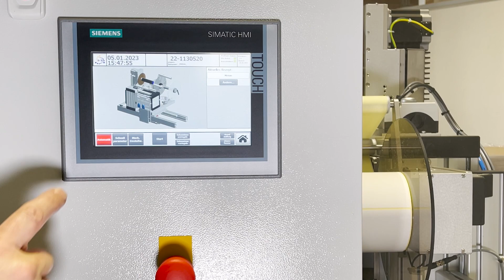Vollautomatische Etikettierung von Paletten | bb-automation.com | Modell PAE EDS620i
In diesem Video geht es um die vollautomatische Etikettierung von Paletten mithilfe des Etikettendruckspenders 620i. Das Besondere an dieser Kennzeichnungslösung ist, dass die Etiketten auf zwei aneinander grenzende Seiten der Palette angebracht werden können. Dadurch wird die Identifizierung und Verfolgung der Paletten erheblich vereinfacht und beschleunigt.

Die Modelreihe PAE ist mit einer leistungsstarken Software ausgestattet, die es ermöglicht, Etiketten in verschiedenen Größen und Formaten zu drucken und auf Paletten zu applizieren. Die Etiketten werden dabei auf einer Rolle geliefert und automatisch abgerollt, bedruckt und aufgebracht. Das System nutzt sowohl pneumatische als auch elektrische Verfahrachsen und kann auch Roboter für schwierige Palettenapplikationen einsetzen.

Die Etiketten werden in Echtzeit mit individuellen Daten bedruckt und unmittelbar vor dem Spendevorgang aufgebracht. Dafür werden Thermo-/Thermotransfer-Druckmodule verschiedener Hersteller genutzt.

Eine lückenlose Rückverfolgbarkeit von Produkten wird immer wichtiger, daher ist das Interesse an intelligenten Palettenetikettierungs-Abläufen groß. Der b+b Palettenetikettierer ist in der Lage, Etikettengrößen bis zu einem Format von DIN A5 zu verarbeiten und ermöglicht damit Produktkennzeichnungen nach globalen GS1 Standards.

Zusammenfassend zeigt dieses Video, wie der Etikettendruckspender 620i zur vollautomatischen Etikettierung von Paletten auf zwei Seiten eingesetzt wird und wie dies dazu beitragen kann, die Effizienz und Genauigkeit von Logistikprozessen zu verbessern.